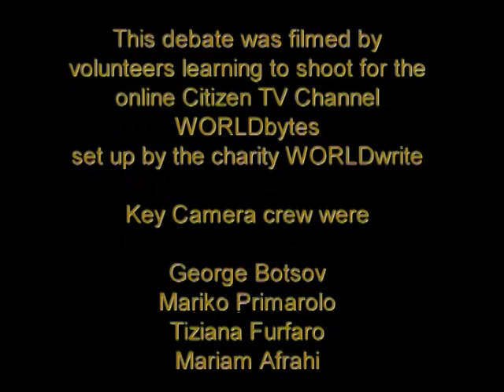America: the twilight years?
Despite President Obama’s bold rhetoric against and aerial bombing of IS, US foreign policy from Syria to Ukraine appears rudderless. The American political class appears at an impasse. Recovery from the recession has been weak. China looks likely to take over from the US in GDP by the end of the decade. Is the US facing replacement as the world’s leading power? Or is the declinist view overly pessimistic? In this gripping debate produced by the New York Salon and filmed at the Battle of ideas panellists argue the case, providing us with great insights.